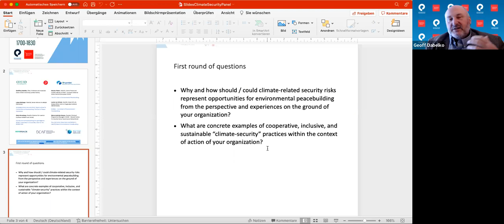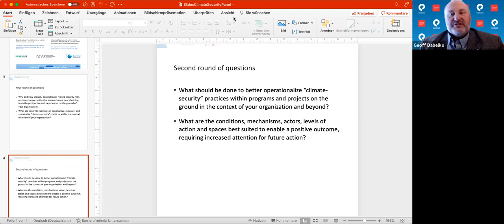Building Peace through Cooperative, Inclusive, and Sustainable “Climate-Security” Practices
This panel was part of the Second International Conference on Environmental Peacebuilding (February 1-4, 2022).

Climate-security risks, such as extreme weather events, environmental degradation, and resource scarcities, can increase the likelihood of violent conflict, humanitarian crises, forced displacement and migration, as well as open space for environmental crimes and radicalization. However, they also present opportunities for state and non-state actors to develop cooperative, inclusive, and sustainable “climate-security” practices, thereby contributing to environmental peacebuilding. This panel highlights opportunities for environmental peacebuilding through tackling climate security risks. Specifically, the panel discusses the role of regional water cooperation, peace operations, militaries and security sector governance in addressing climate-security risks and presents best practices and lessons learned.

Geoff Dabelko, Chair, Ohio University

''Mapping Climate-Security Risks' Opportunities for Environmental Peacebuilding: The Case of Peace Operations'' by Lukas Rüttinger, Adelphi

''Environmental Peacebuilding through Regional Water Cooperation: A Green Blue Deal for the Middle East'' by Gidon Bromberg, EcoPeace Middle East

''Military - An Enabler of Environmental Peacebuilding'' by Louise van Schaik, Clingendael Institute

''Security Sector Governance and Reform's (SSG/R) Role in Environmental Peacebuilding'' by Gabriela Manea, DCAF-Geneva Center for Security Sector Governance

''The EU’s Role in Environmental Peacebuilding'' by Mariko Peters, European External Action Service/EEAS